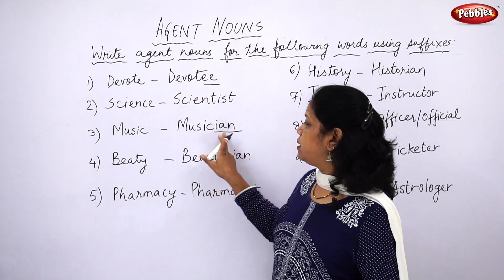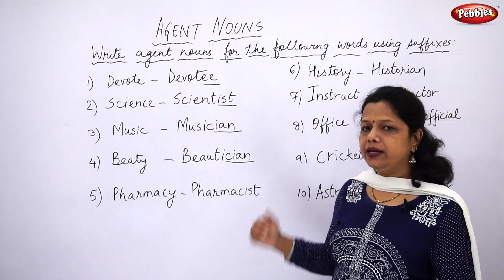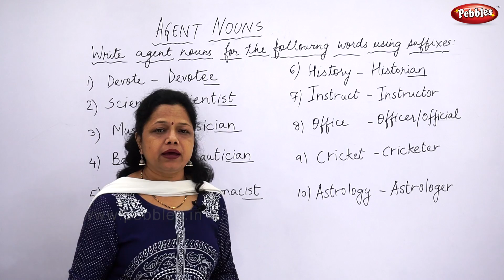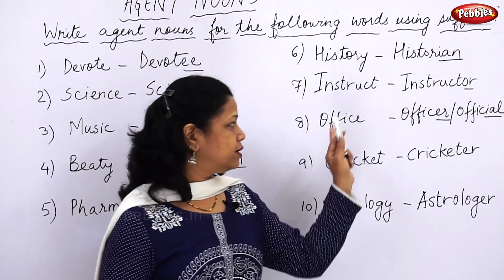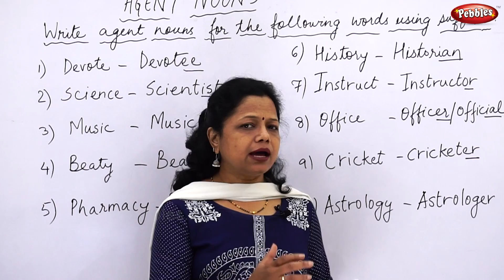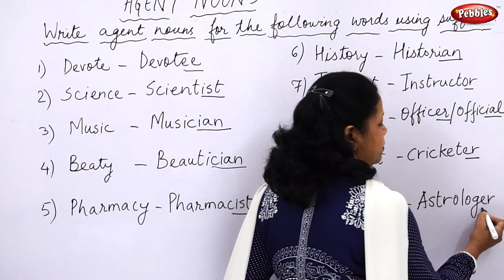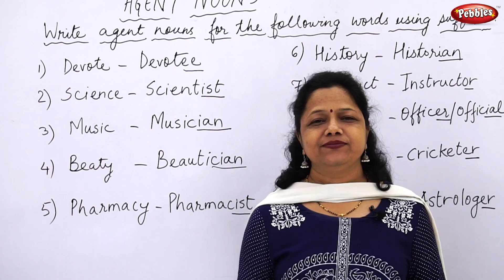Class 10 | Agent Nouns | Lesson 4 | Part 2 | English Grammar | CBSE | SSC | ICSE | NCERT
Agent noun definition: An agent is a grammatical term for a type of noun. An agent noun is a person who performs an action.

What is the Agent?
The agent in English grammar is always a noun. That is because the agent (also called the actor) is the “doer” of an action, which usually makes it the subject.

Agents generally have the endings “-er” or “-or.” These suffixes, when added to a root word, mean someone who does something.

Examples:

Root word: teach
Agent: teacher
Root word: direct
Agent: director